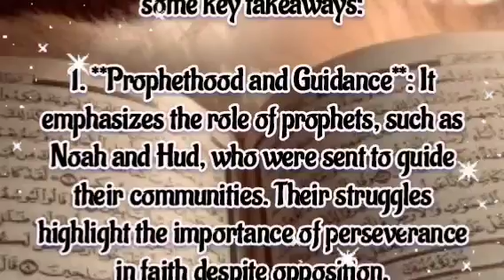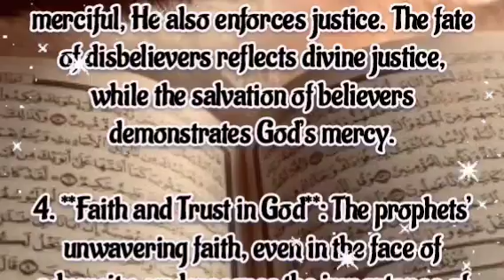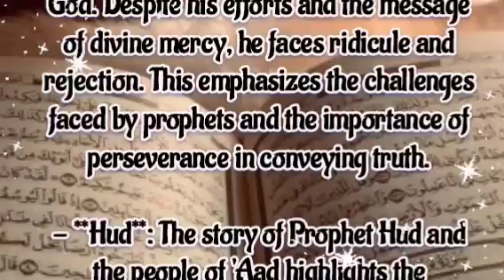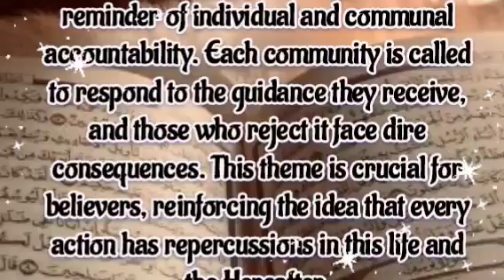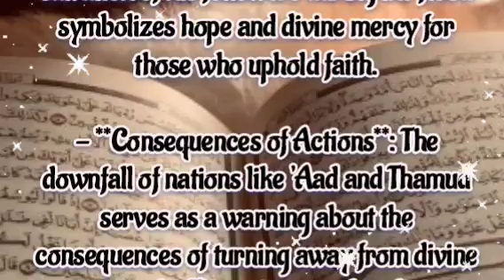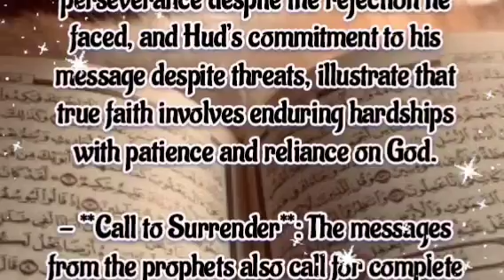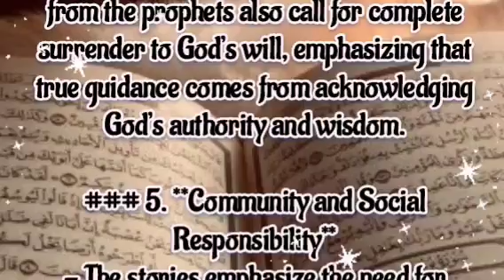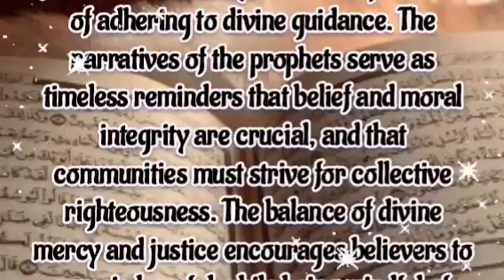Lessons from Juz 11 of the Quran